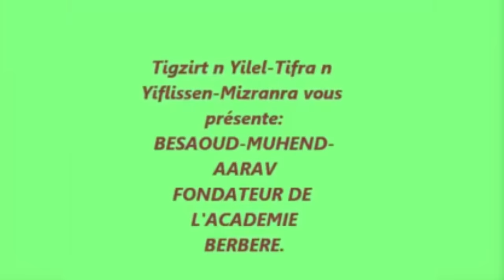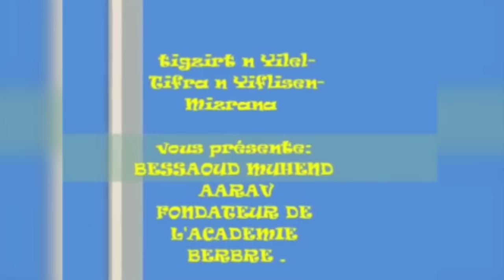Bessaoud Mohand Aârav en vidéo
Mohand-Aârav Bessaoud (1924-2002), militant nationaliste algérien durant la guerre d'Algérie et berbèriste, est le principal fondateur de l’Académie berbère (Agraw Imaziɣen).
Biographie
Il est né le 24 décembre 1924 à Taguemount El Djedid dans la commune de Beni Douala, en Kabylie. Imprégné de l’idéologie nationaliste et indépendante de l’Étoile nord-africaine (ENA), fondée en 1926 à Paris par un groupe de militants et syndicalistes en majorité kabyles (Amar Imache, Si Djilani, Aït Toudert, Bounoune, etc.), Mohand-Aârav Bessaoud délaisse son métier d’instituteur et rejoint les rangs du PPA-MTLD puis, dès le déclenchement de la guerre d'Algérie en 1954, ceux de l’ALN. En janvier 1955, Krim Belkacem le nomme responsable des liaisons pour la Kabylie et il accède rapidement au grade d’officier. Il activera en Wilaya III (Kabylie) puis dans l’Algérois, à la tête de plus d'une centaine d'homme, avant de partir au Maroc. À l'indépendance, opposant au nouveau régime militaire, il participe aux maquis dis « du FFS » de 1963 à 1965. Il s'exile ensuite en France et crée en 1966, avec un groupe de militants berbéristes et d’intellectuels, dont le professeur Mohamed Arkoun et Taos Amrouche, l’Académie berbère, afin de promouvoir la langue et la cause identitaire berbère. En 1978, les autorités françaises, pressées par le président algérien Houari Boumédiène, contraignirent Mohand-Aârav Bessaoud à quitter le territoire français, et interdirent l'Académie berbère. Il s’installa en Angleterre jusqu’à son retour en Kabylie en 1997, après plusieurs tentatives pour se faire délivrer un passeport. Refusé dans un premier temps, le statut d’ancien combattant lui fut finalement concédé, suite à la constitution d’un comité de soutien, le Comité Mohand-Aârav Bessaoud (CMAB). Atteint de la maladie de Parkinson, Mohand-Aârav Bessaoud fit des séjours répétés et prolongés à l’hôpital. C’est à Londres, qu’il rejoignit dans le courant de l’été 2001, durant les émeutes de Kabylie de 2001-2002, pour des soins, qu’il décéda, en début d’après-midi du 1 janvier 2002. Il est enterré, à Akaoudj (commune d'Aissa Mimoun, Tizi-Ouzou), le 11 janvier, à la veille de Yennayer. À son enterrement, des milliers de personnes de tous âges, sont venus lui rendre hommage.
Bibliographie
- 1963 - Heureux les Martyrs qui n'ont rien vu : la vérité sur la mort du colonel Amirouche et de Abbane Ramdane, Berbères.
- 1966 - F.F.S. Espoir et trahison, Imprimerie Cary, Paris .
- 1977 - L'Identité provisoire (Roman), Agraw Imazighene, Paris.
- 2000 - Des Petites Gens pour une grande cause. L'histoire de l'Académie berbère (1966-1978), Compte d'auteur, 2000.
Voir aussi
- Académie berbère
- Berbérisme Catégorie:Personnalité berbère Catégorie:Personnalité de la Guerre d'Algérie Catégorie:Écrivain algérien Catégorie:Naissance en 1924 Catégorie:Décès en 2002 kab:Muḥend Arab Besaɛud